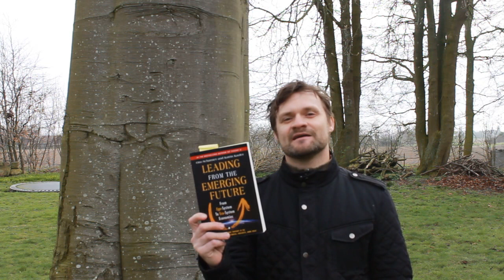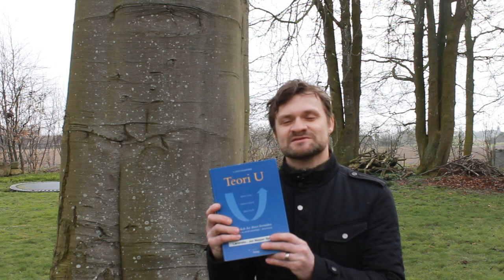Introduktion til Teori U og playlisten teori U på en time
Intro-video til playlisten om Otto Scharmers Teori U på en time af Jan Nepper Bjerre